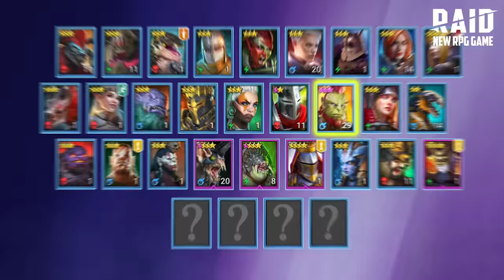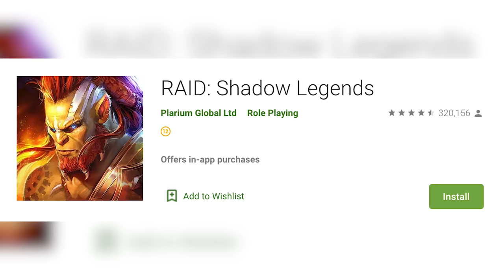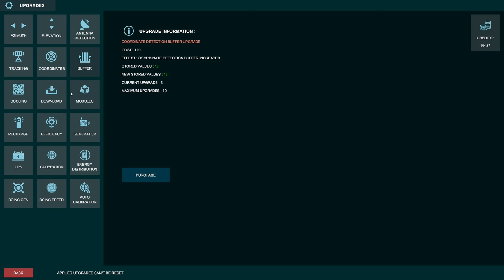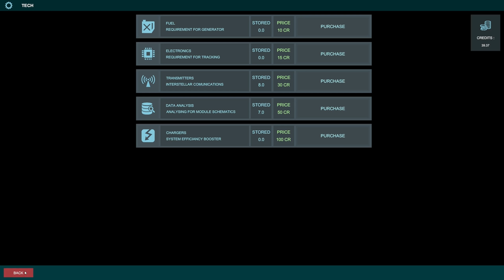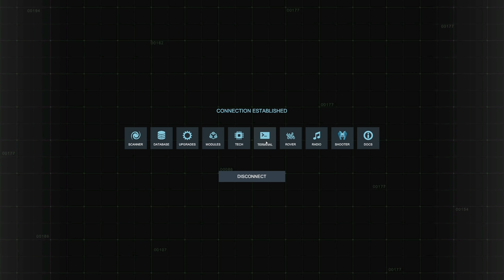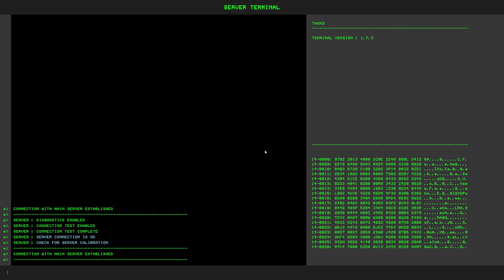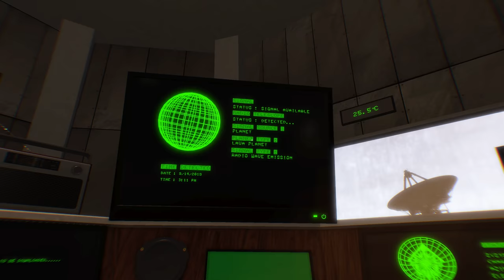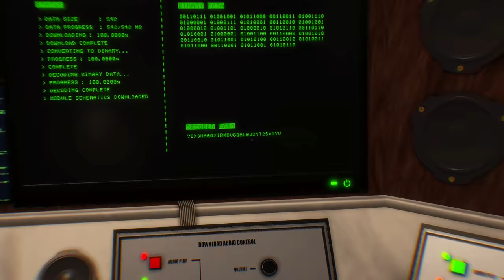We Found and Contained an Alien in Signal Simulator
Install Raid for Free! - IOS - ANDROID Start with 50K silver and get a Free Epic Champion on day 7 of “New Player Rewards” program!
Welcome back to Signal Simulator! Today in Signal Simulator, we finally find and contain an alien. We also might have cracked the code to the recording we found! Let's play Signal Simulator!

About Signal Simulator:
Signal Simulator is a game inspired by SETI. Take the role of a scientist to find an extraterrestrial signal. Control massive Radio Antennas by using interactive control in your Observatory. Detect, download and decode unknown or story telling signals. Manage and Maintain an electrical system to improve your systems and make it more efficient. Detect more signals, earn credits and upgrade your systems to improve their performance.

Find story telling signals that will give you more data and will tell the story of explorers out in the space.